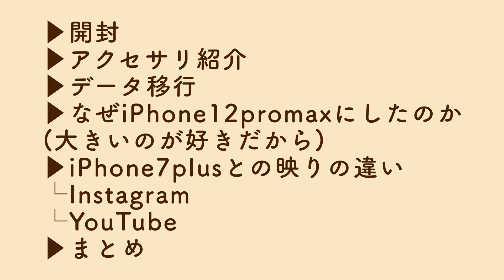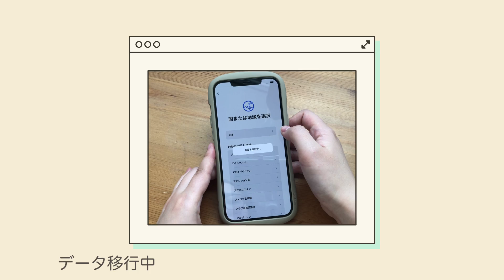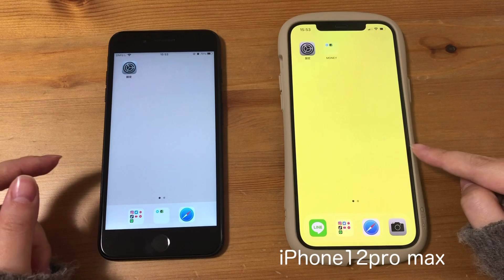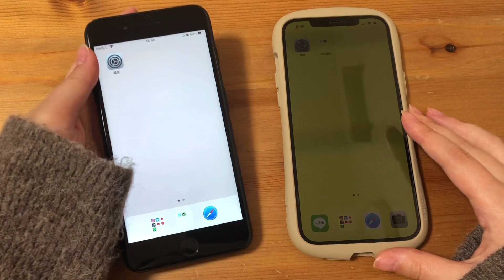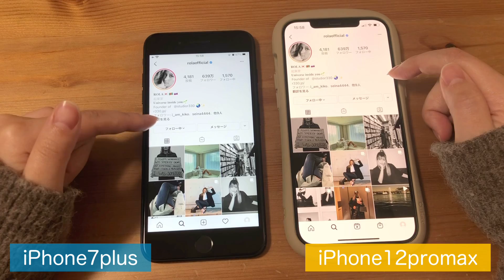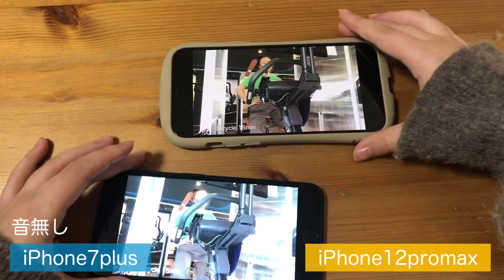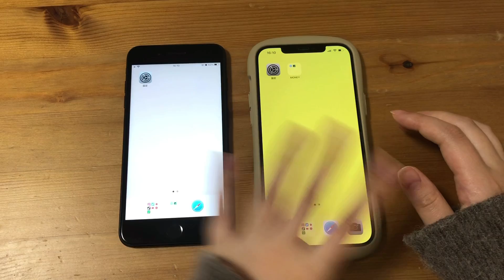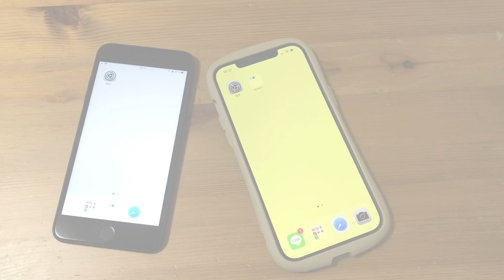iPhone7plusからの卒業〜🌸 iPhone12promax買ったの🥺 | 比較/アクセサリ紹介/素人の開封動画です😂 | Vlog #9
やっとiPhone12pro maxに変えることが出来ました〜❣️ 開封から比較までの動画です🎥

❤︎目次❤︎
0:00 オープニング笑
1:11 開封動画
4:02 アクセサリ
└ガラスフィルム貼って、ケースにはめていきます
6:47 データ移行
7:20 なぜiPhone12promaxにしたのか

〜iPhone7plus iPhone12promax比較〜
8:51 Instagram
9:56 YouTube

11:28 まとめ iPhone12promaxにしてみての感想

ガラスフィルム：

サクラチェッカー（お役にたてば何より〜）

Camera：iPhone X
mic：VILTROX
Edit：VLLO